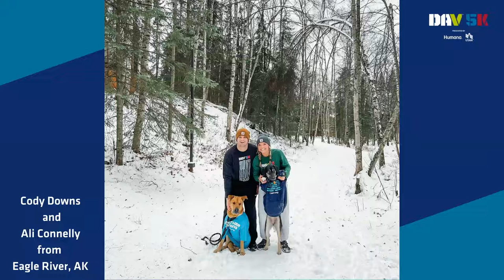DAV 5K Photo Contest Winners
Join us LIVE on Friday, December 2, as we conclude the 2022 DAV Virtual 5K. We'll share some stats and results from the past month of activities, as well as share the four winners of our DAV 5K Photo Contest. You have until November 30 to register and participate in the Virtual DAV 5K.